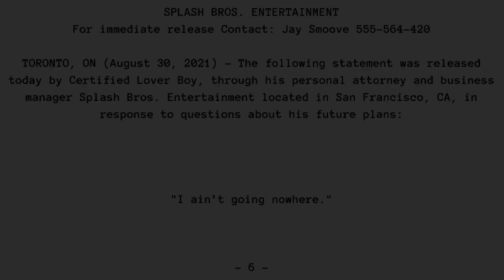Making It Splash | Certified Lover Boy | 2021-22 Season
This young man doesn’t give up at all. He is wet like D-Book, now this could be the narrator’s last video.